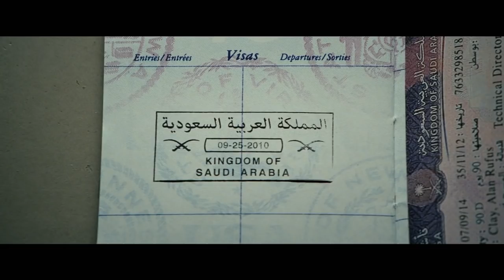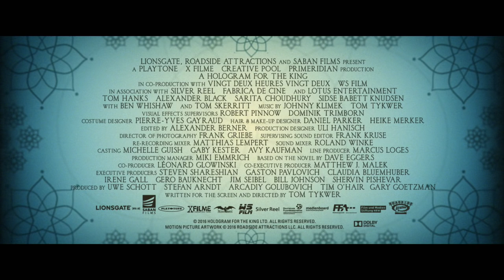A Hologram for the King Official Trailer #1 (2016) -- Regal Cinemas [HD]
A Hologram for the King is now playing!

A failed American businessman looks to recoup his losses by traveling to Saudi Arabia and selling his idea to a wealthy monarch.

Director: Tom Tykwer
Writers: Dave Eggers (novel), Tom Tykwer (screenplay)
Stars: Tom Hanks, Ben Whishaw, Tom Skerritt